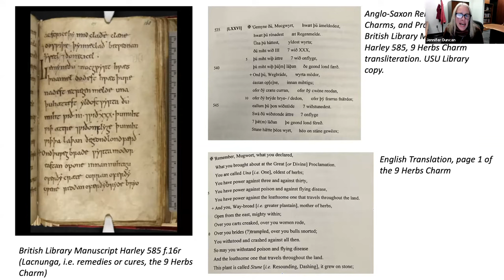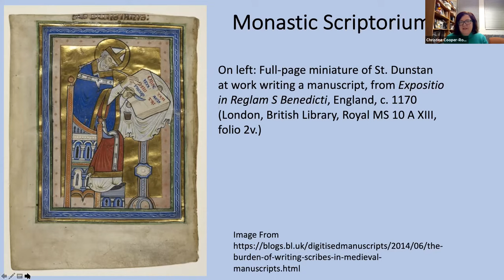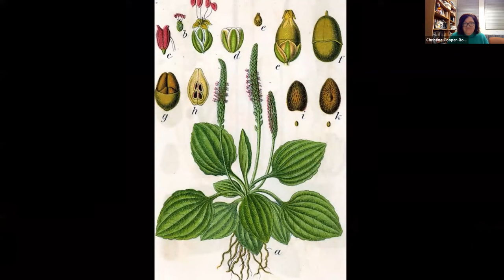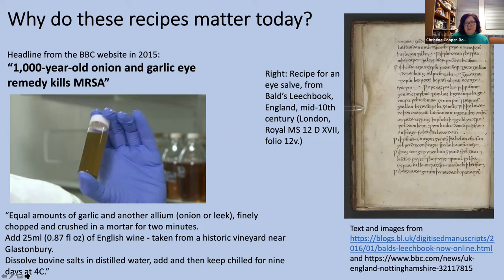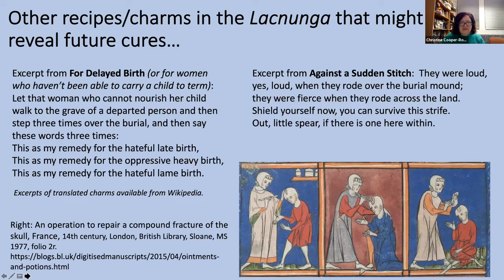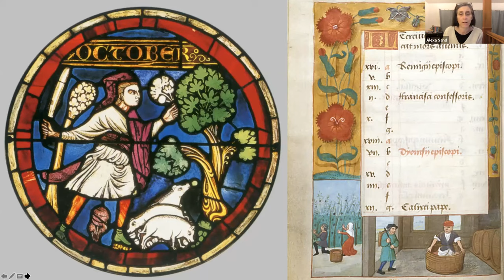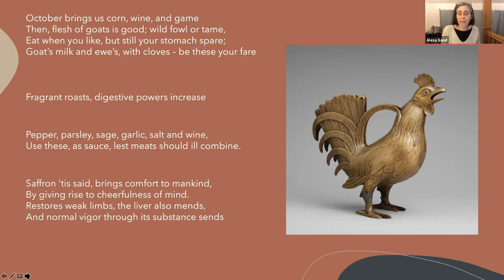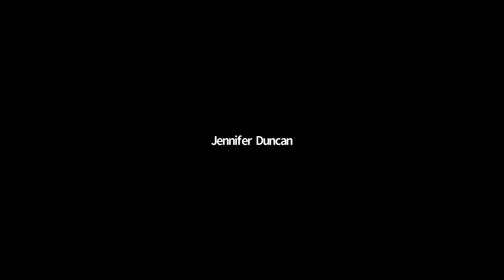Eating the Past #5 - Cooking for Health, Medieval Style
Dr. Alexa Sand and Dr. Christine Cooper-Rompato join Jennifer Duncan to discuss medieval health remedies and potions for our latest episode of Eating the Past from the USU History Department and Library.